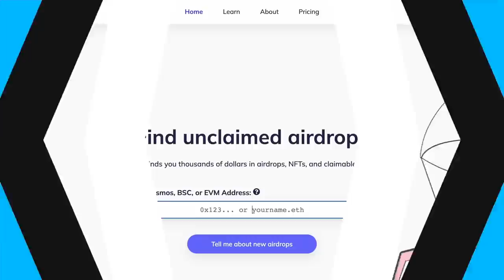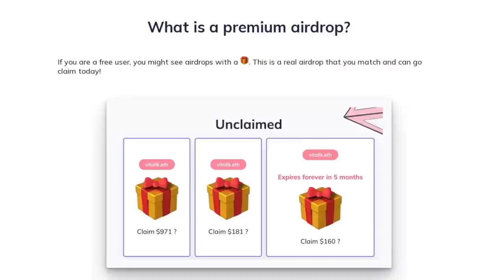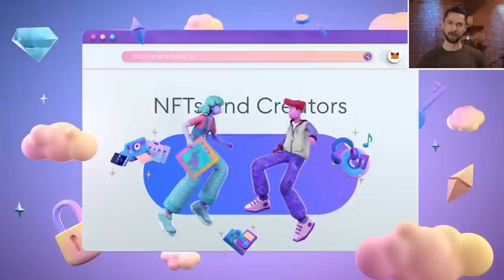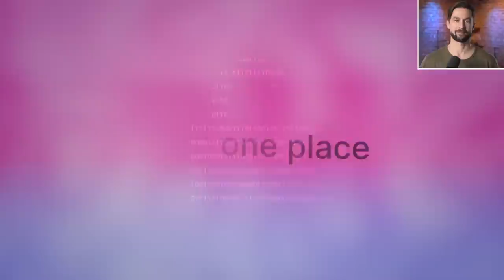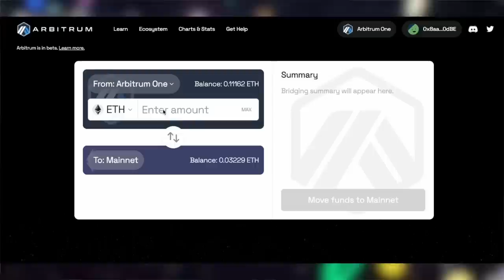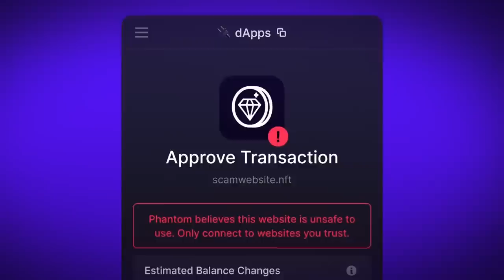163 - What SEC Commissioner Hester Peirce Thinks About the SEC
Hester Peirce is one of five SEC Commissioners. She's been a Commissioner since 2018, with her term ending in 2025. Peirce, a previous podcast guest of Bankless, consistently makes first principles statements and is known to often dissent for her colleagues on crypto-related actions…we talk about that in today’s episode. These are a couple of many reasons why we enjoy her and her guidance so much.

We’re three months into 2023 in one of the worst regulatory environments we’ve seen for crypto in the United States. In today’s episode, SEC Commissioner, Hester Peirce shares some insight on what could crypto be like if we had a first principles SEC, what security is and how we can define it, and how can crypto take its share of the responsibility to move this industry forward.

Commissioner Peirce was on the show two years ago…Apr 12, 2021. Today’s second appearance is one you do not want to miss.

Topics Covered

0:00 Intro
8:25 Thoughts on Bank Crisis
9:30 Why We Need the SEC
11:40 Information Asymmetries
13:20 Healthy Crypto/SEC Relationship
17:15 SEC Security Definition
20:52 Security Catch-22
25:40 Expanding Jurisdiction
28:35 SEC Advocation
35:03 Dissent SEC Sway
39:36 Kraken Staking
43:36 Guidance vs. Enforcement
46:15 Stablecoin Status
47:43 What Crypto Could Be Doing Better?
51:12 Decentralization
53:49 Self-Regulation
55:24 Duke Speech
57:59 Closing